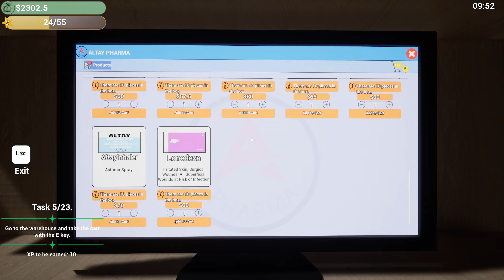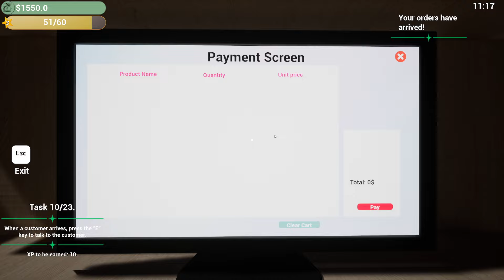Most Illiterate Drug Dealer in Town :) | Pharmacy Simulator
Experience a realistic pharmacy management experience with Pharmacy Simulator. Set up your shop, decorate it as you wish, and purchase over a hundred types of medications. Pharmacy Simulator offers you an incredibly realistic pharmacy experience. Prove your skills in a challenging economic system.